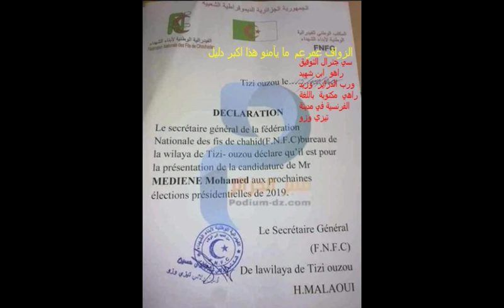وثيقة عن رب الدزاير تثبث حقيقته الخبيثةمع اتباعه من الزواف و المبردعين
إِن يَمْسَسْكُمْ قَرْحٌ فَقَدْ مَسَّ الْقَوْمَ قَرْحٌ مِّثْلُهُ ۚ وَتِلْكَ الْأَيَّامُ نُدَاوِلُهَا بَيْنَ النَّاسِ وَلِيَعْلَمَ اللَّهُ الَّذِينَ آمَنُوا وَيَتَّخِذَ مِنكُمْ شُهَدَاءَ ۗ وَاللَّهُ لَا يُحِبُّ الظَّالِمِينَ (140)
حدثني إبراهيم بن عبد الله قال، أخبرنا عبد الله بن عبد الوهاب الحجبي قال، حدثنا حماد بن زيد، عن ابن عون، عن محمد في قول الله: " وتلك الأيام نداولها بين الناس "، قال: يعني الأمراء. (62)